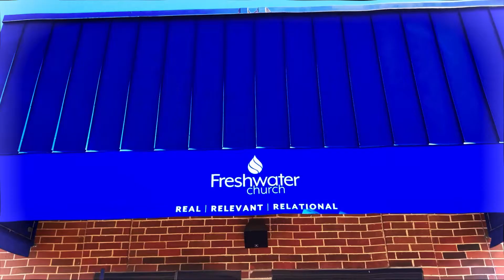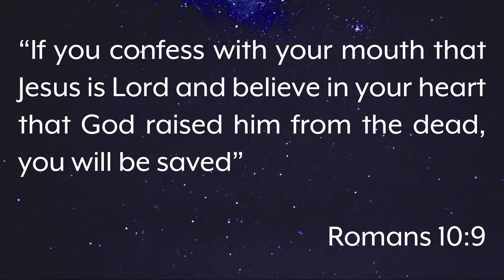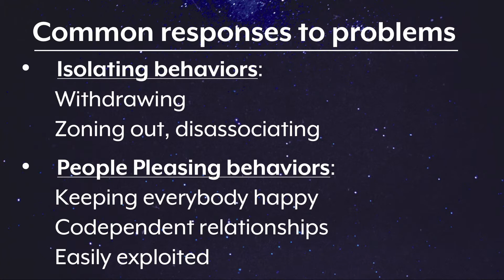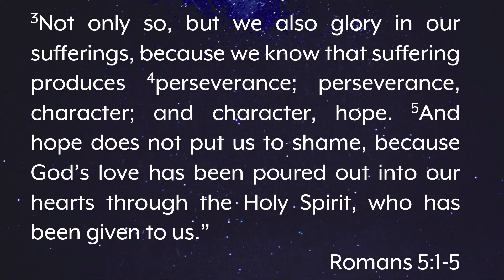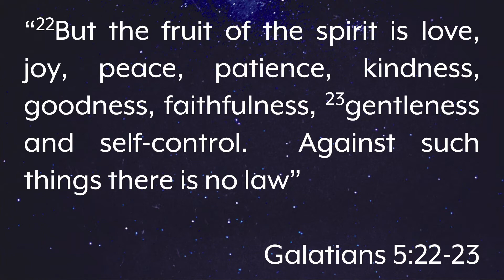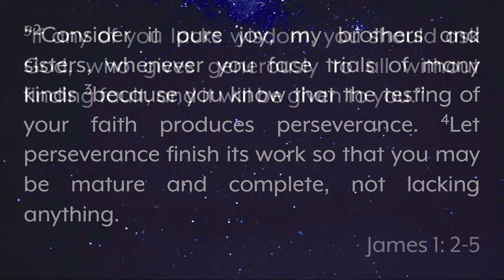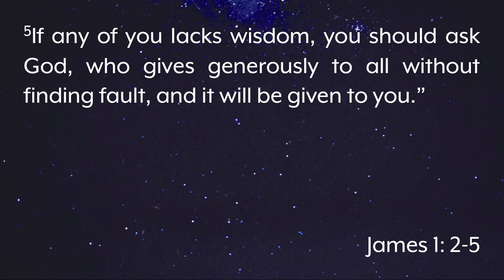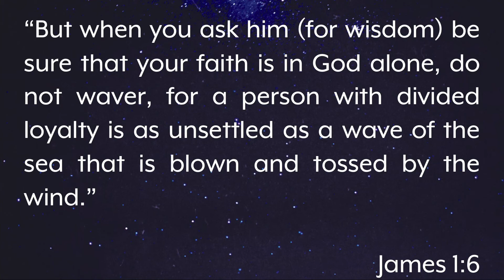At The Movies Week 1 Spiderman